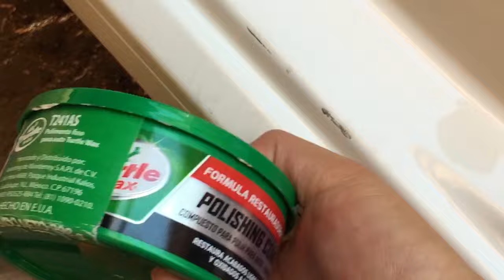Remover raspones de un carro (raspones por traspaso ) Turtle Wax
Estas marcas o manchas por transferencia se pueden remover facilmente aplicando un Polish o cumpuesto pulidor, son comunes estas manchas en los estribos al bajar del carro o si alguien te ha rozad

VW Vento 2014 - Polo Sedan
Color: Blanco Candy